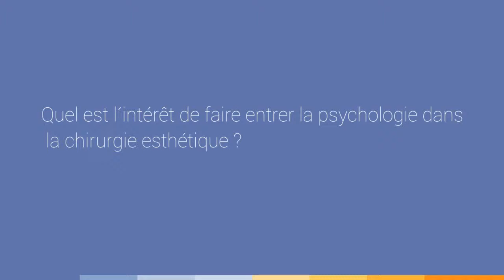Psychologie et chirurgie esthétique